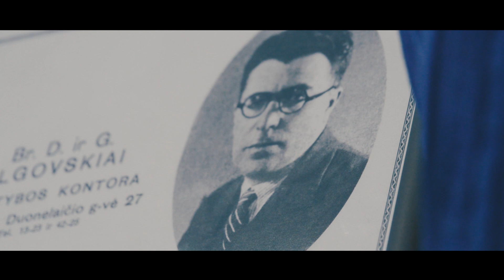Modernizmo bendruomenė: Algimantas Grigas | Modernist community: Algimantas Grigas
Algimantas yra architektas. Tačiau jis ne tik projektuoja, bet ir veda Kauno architektūrą pristatančias temines ekskursijas. Jis taip pat gyvena žymių tarpukario Lietuvos statybų rangovų – brolių D. ir G. Ilgovskių – statytame name, domisi jo istorija ir kuria šiuolaikišką būtį istoriniame bute.

ENG
Algimantas is an architect. However, he not only designs, but also conducts thematic tours of Kaunas architecture. He also lives in a house built by the famous interwar Lithuanian construction contractors – brothers D. and G. Ilgovskiai, is interested in its history and creates a modern being in a historic apartment.